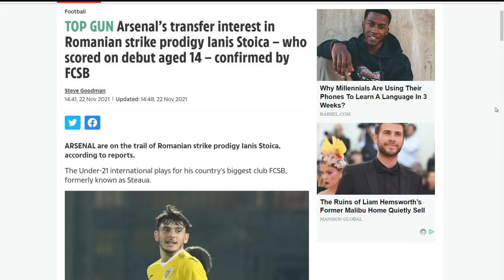Mihai Stoica: ”Era bine când Gigi Becali nu dădea declarații, dar nici nu-i putem spune să tacă”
Gigi Becali spunea la mijlocul lui 2021 că nu va mai da declarații, dar atitudinea sa s-a schimbat în momentul în care au apărut problemele cu Edi Iordănescu. Finanțatorul FCSB a continuat apoi să dea declarații, iar acest lucru nu îi convine managerului general Mihai Stoica.